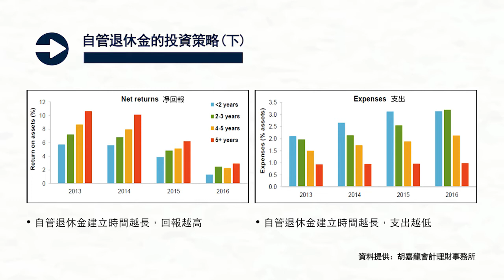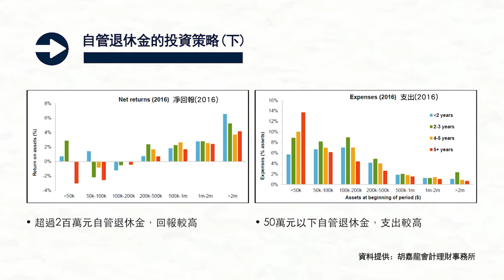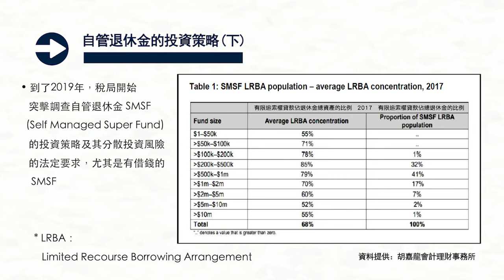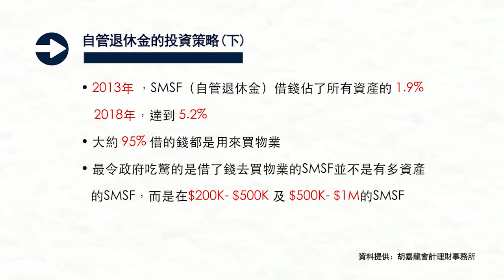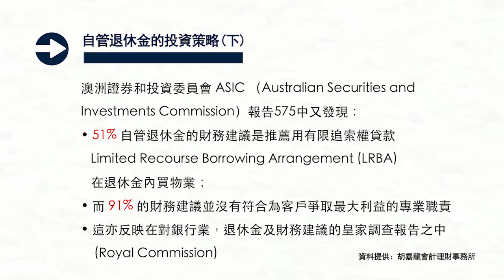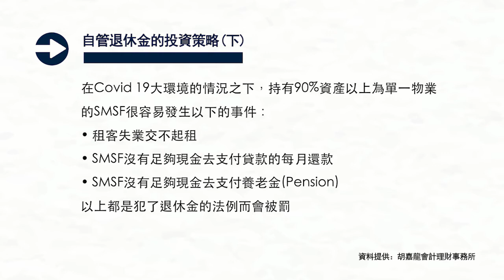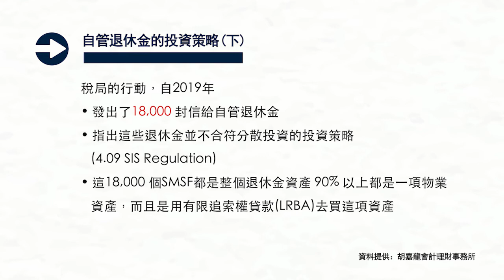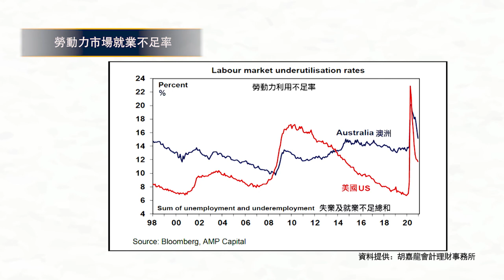自管退休金的投資策略 (下) SMSF Investment Strategy (Part 2)